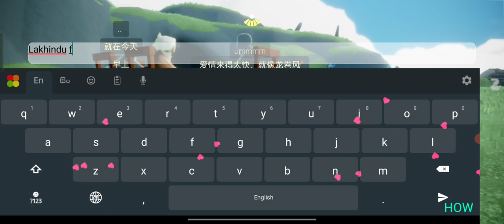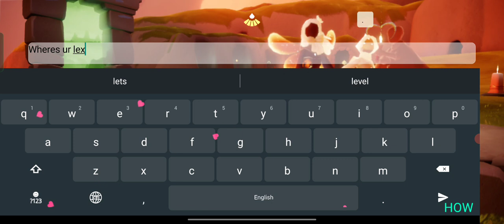chinese players are 🥵 what can we do for them? comment down below ¿